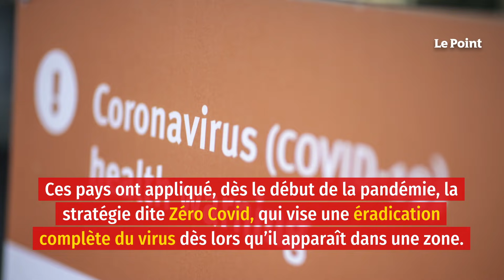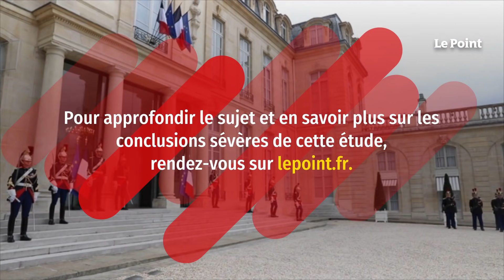Et si la France avait appliqué la stratégie Zéro Covid….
Lors de sa prise de parole du jeudi 25 mars, Emmanuel Macron a assuré que la France n’avait pas d’alternative à sa gestion de la crise. Pas si sûr, à la lecture d’une étude réalisée par l’Institut économique Molinari, un think tank français d’obédience libérale, et publiée en exclusivité par « Le Point ». Les auteurs de l’étude comparent les stratégies « stop-and-go » déployées par les pays du G10 à celles de l’Australie, de la Nouvelle-Zélande et de la Corée du Sud. Ces pays ont appliqué, dès le début de la pandémie, la stratégie dite Zéro Covid, qui vise une éradication complète du virus dès lors qu’il apparaît dans une zone. D’après l’Institut Molinari, la France est bien plus touchée par la pandémie que les pays qui ont opté pour cette stratégie Zéro Covid.